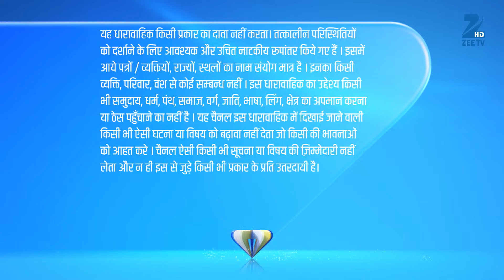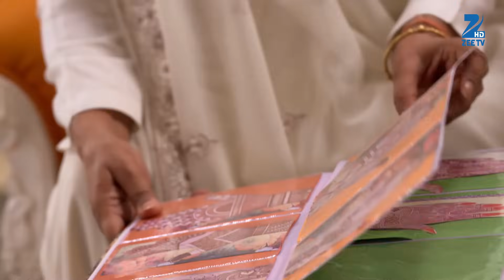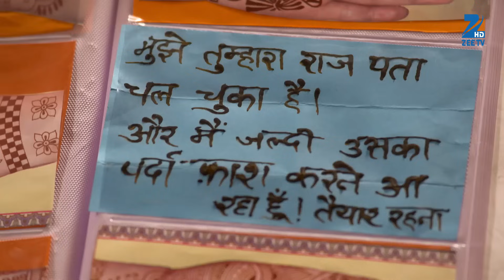Meri Saasu Maa - Full Ep - 70 - Bhawna Devi, Pari Sinha, Bunty, Sashikala, Shona, Kamlesh - Zee TV